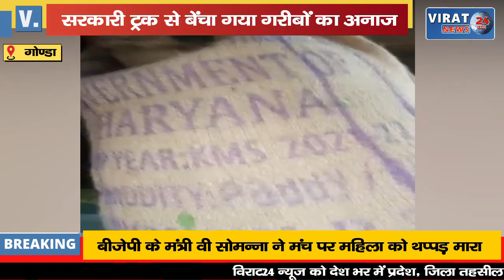दिनदहाड़े सरकारी ट्रक से बेंचा गया गरीबों का सैकड़ों बोरा सरकारी खाद्यान्न !